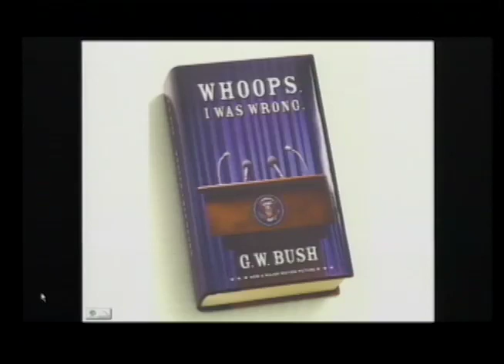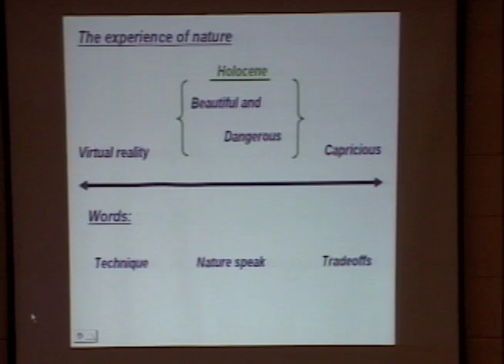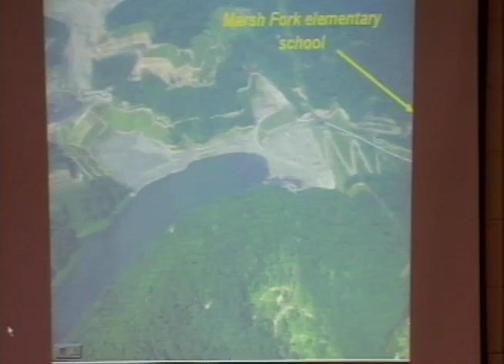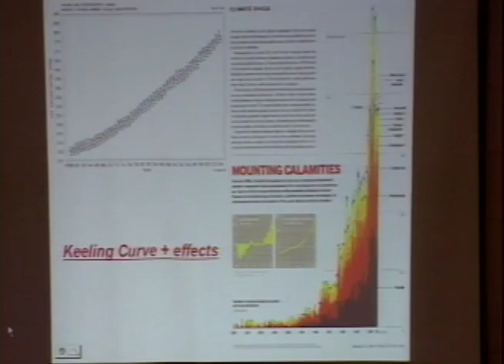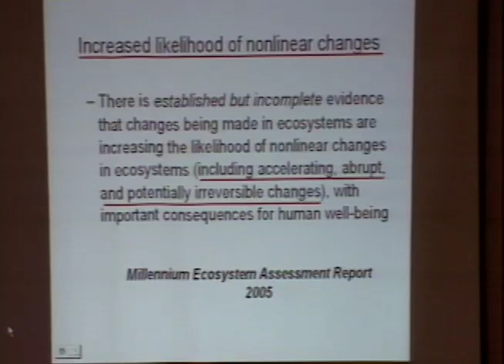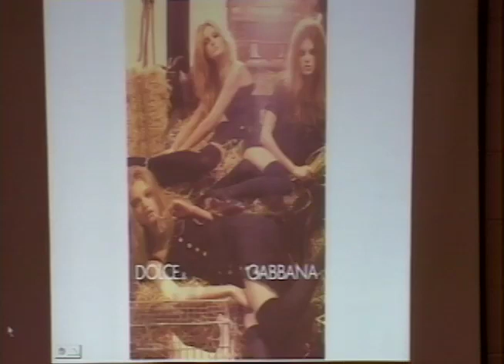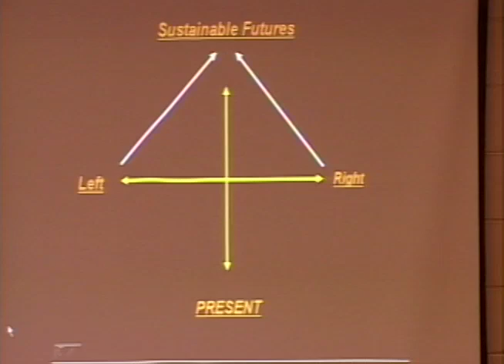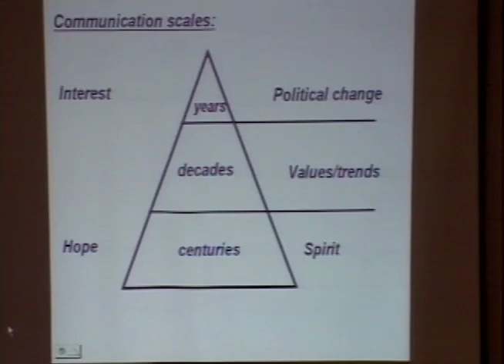Nature an the World of Education -- David Orr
Nature and the World of Education -- David Orr

This presentation was recorded at an Aspen Global Change Institute workshop entitled “Exploring the Boundaries of Nature: A Reflective Dialogue on the Environment” in August of 2006.